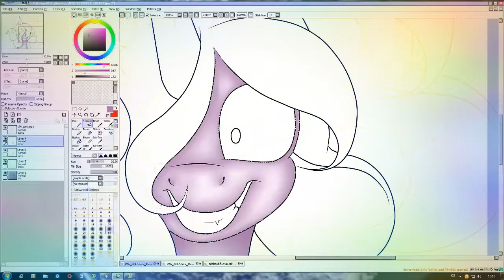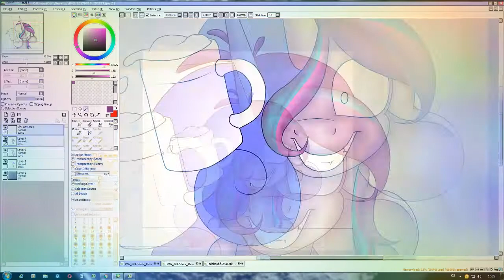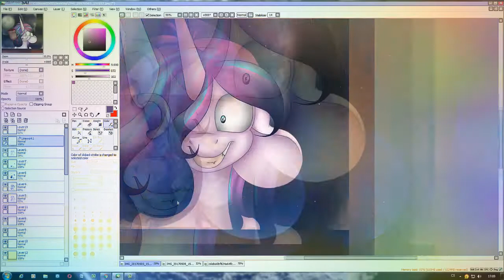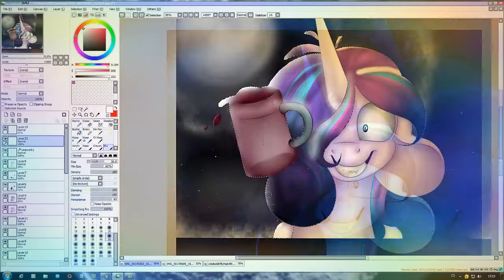Flurry Is Back - speedpaint MLP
Hello! Here is little Flurry as... idk teen and she is addicted to blood. So if I were you, I'd stay out of her way, because she'll drink your blood on tea party.

(Sorry ^^ I had to)

❤Song:

-Glaze and Mic - Nightmare Night (Aviators remix)

💚OC Requests: yes (only traditional art)
💛Requests: yes
💜Collabs: everytime!

(if you wanna know the newest art status, always take a look to the newest videos)

Do you want to see more of my art?